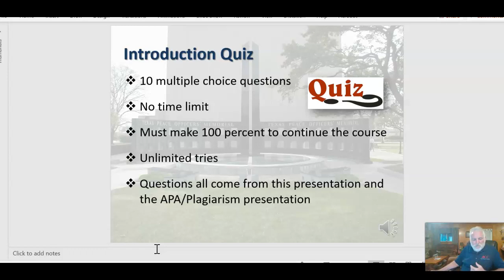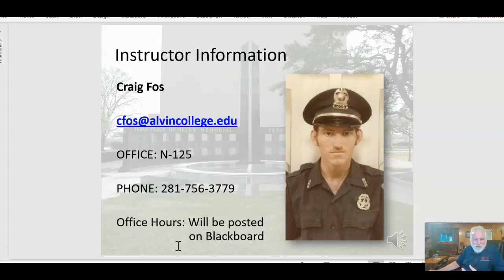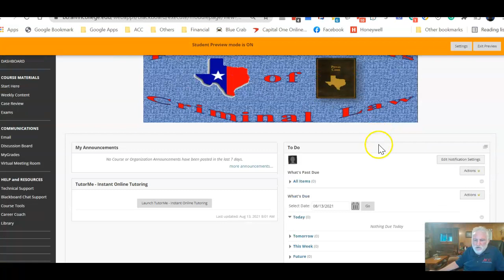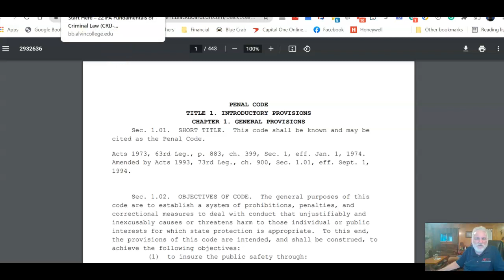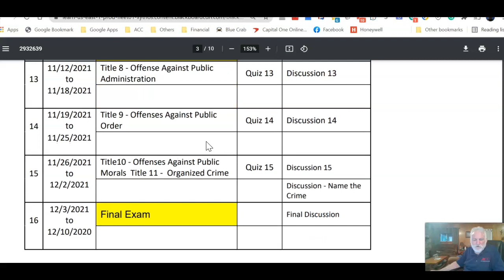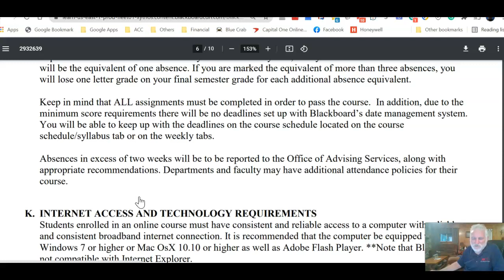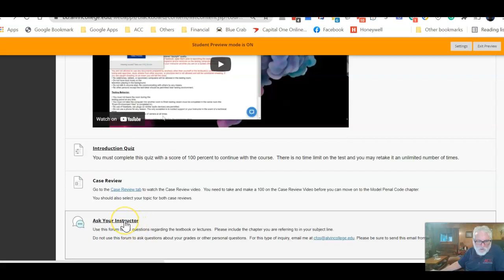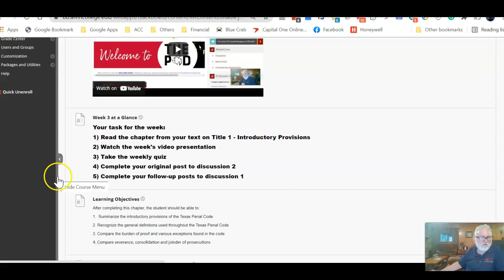1310 Introduction Fall 2022